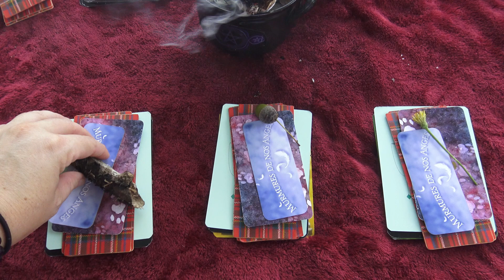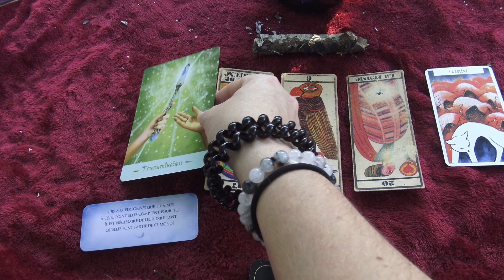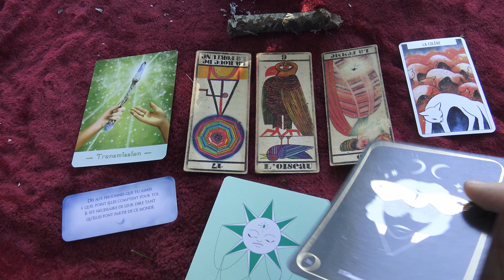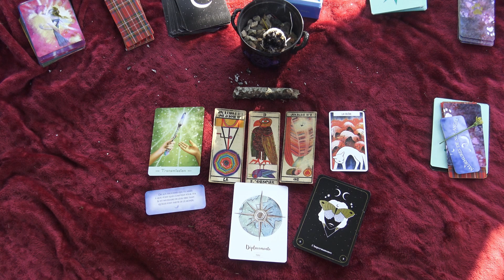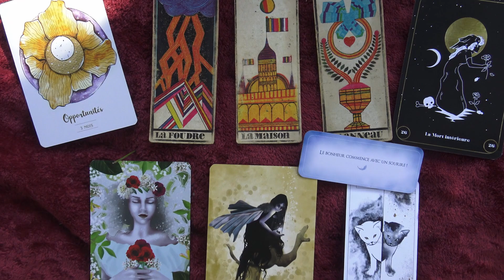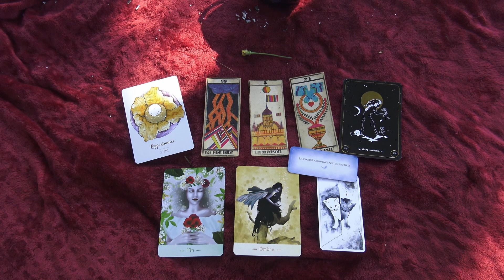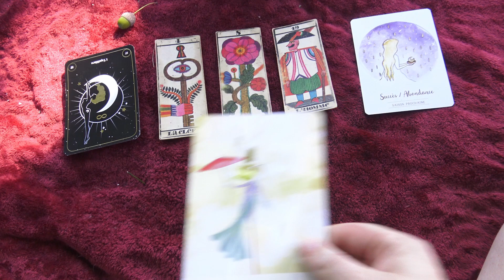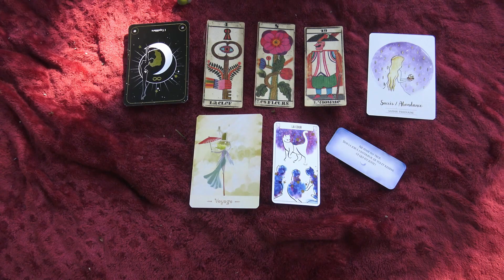Tirage nature : choisis 🍃🍂 et écoute 🥰 - Léa Laïka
Une vidéo par semaine le dimanche à 10h